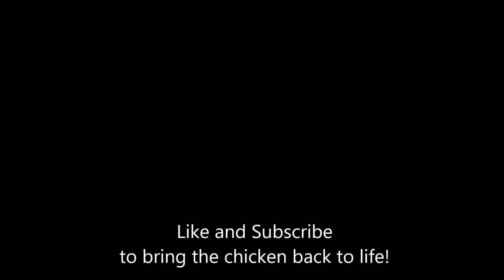Rubber Chicken vs Water